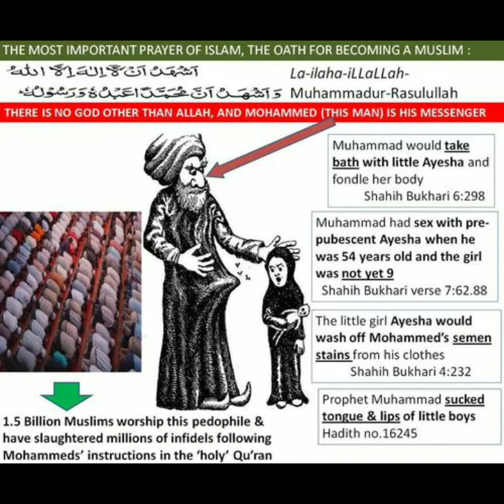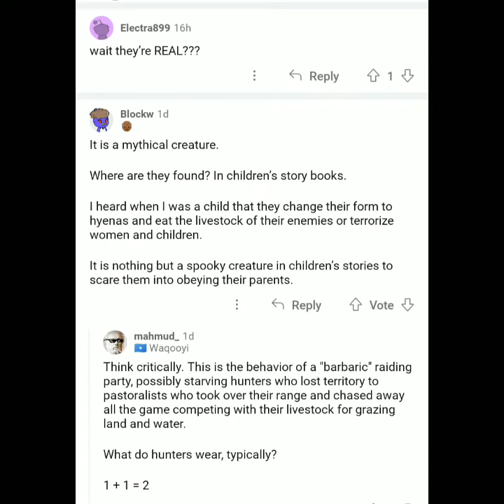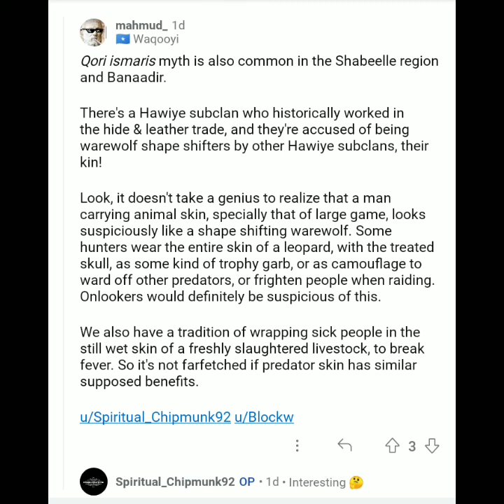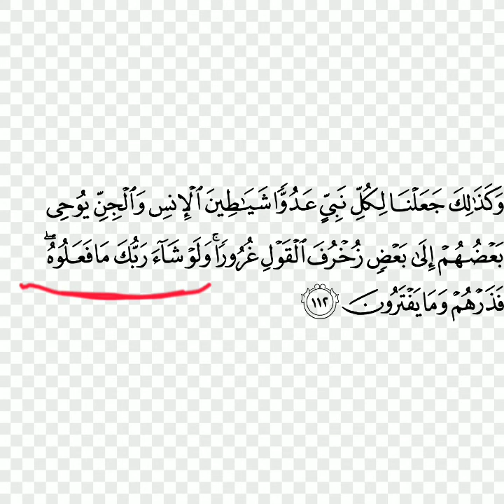Qoyan iyo Dulayste 🧞👽☪️🕋🕷️👹